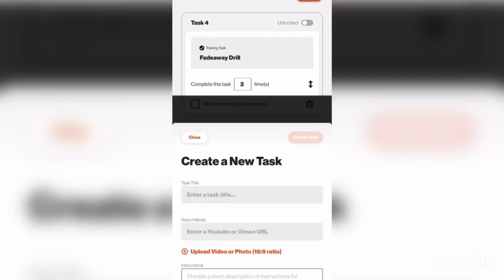10 Daily W’s | Greg Guiler - JAMODI Clips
Greg Guiler - Head Boys Coach at St. Mark’s School of Texas

🏀  10 Daily W’s